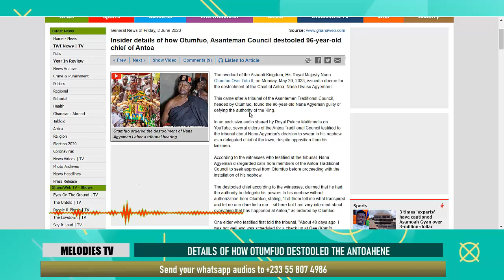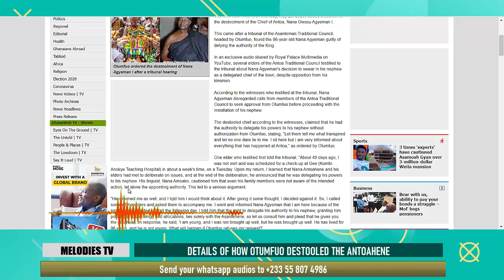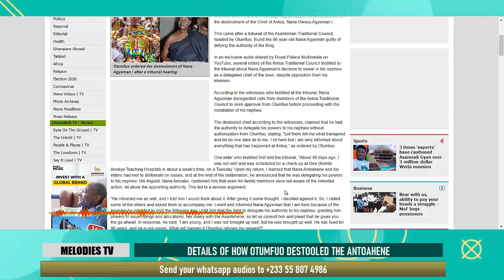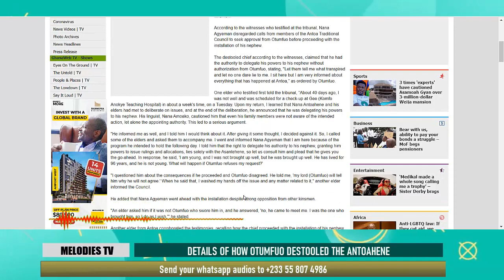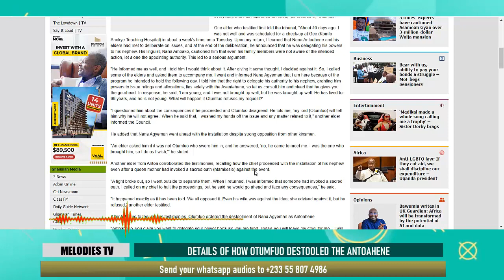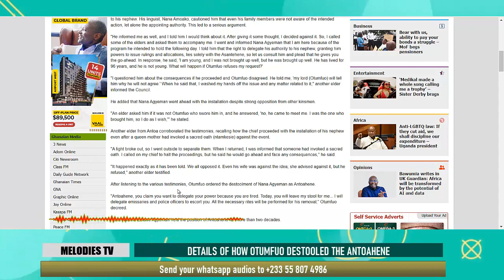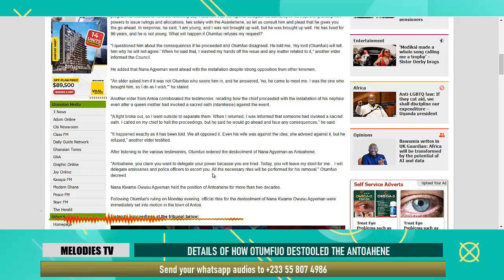Insider details of how Otumfuo, Asanteman Council destooled 96 year old chief of Antoa